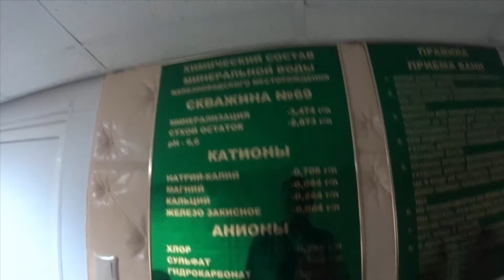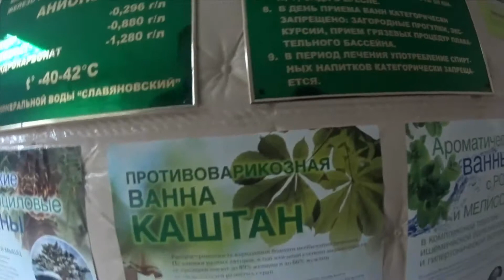Бишофитные и Минеральные Ванны в Санатории Дубрава, Железноводск 2018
На этом видео прием бишофитовой (бишофитной) ванны в санатории Дубрава в Железноводске в начале января 2018 года